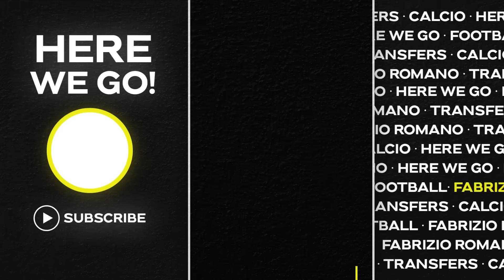🚨 POGBA TO JOIN NEW CLUB! SALIBA PANIC? FLORENTINO SAYS YES, TEN HAG MEETING…